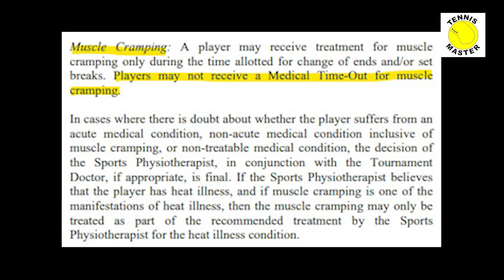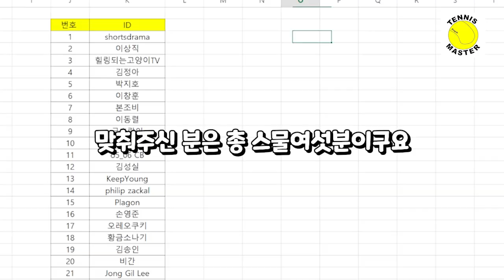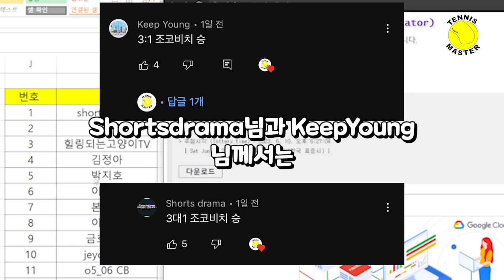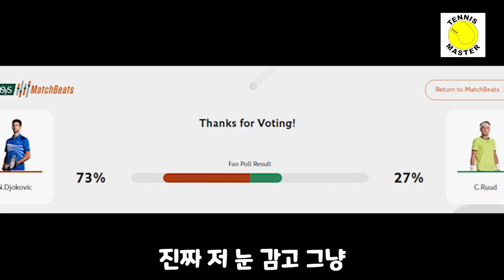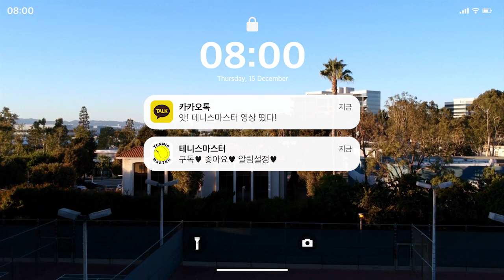[프랑스오픈] 롤랑가로스 우승은 OO입니다.｜결승전 한국 시간 오후 10시｜조코비치 vs 루드｜스타벅스 쿠폰 발표｜폼 미쳤다｜테니스마스터｜TennisMaster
테니스 이모저모 34화

2023년 롤랑가로스
결승전!

자신있게 말하겠습니다.
우승은 OO입니다.

즐거운 주말밤 함께 하시죠!

엑스챔스는 테니스마스터들의 친목모임입니다 !
매주 1개씩의 영상이 올라갑니다 ! (열심히 올리겠습니다)

궁금한 건 댓글 달아주세요 ~ !
욕이나 비방은 하지 말아주세요 ㅎ
즐겁게 테니스 치면 좋겠습니다 !

궁금한 것은 댓글 부탁드려요 !

테니스는 매너가 생명입니다 !

감사 합니다 !